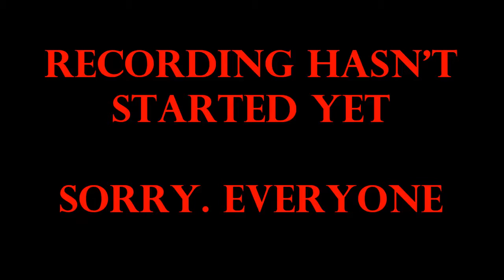Journey of Zane Details (Part 1) || The Gaming Obelisk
In this set-up episode for "Journey to Zane", Vincent sits down with a co-host to talk about the minor backstory of Zane's new beginnings in "Stardew Valley" - while also not saying EVERYTHING... (I wonder why)